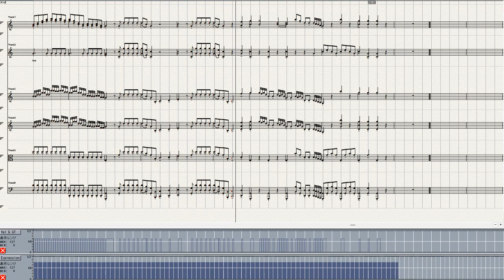Mozart Symphony No 37=1 Ver 4